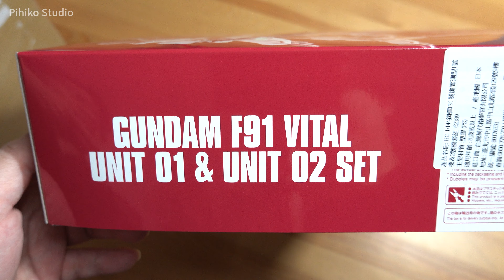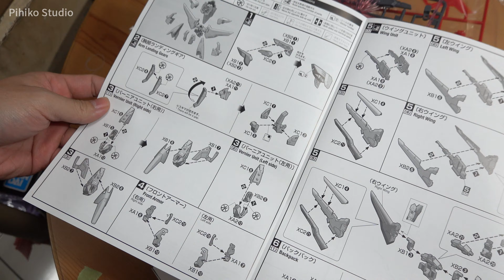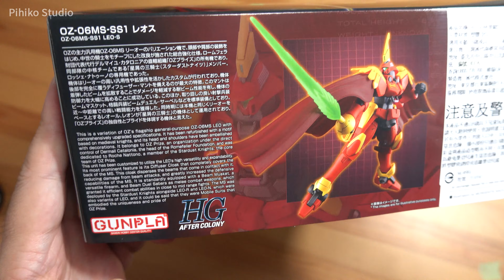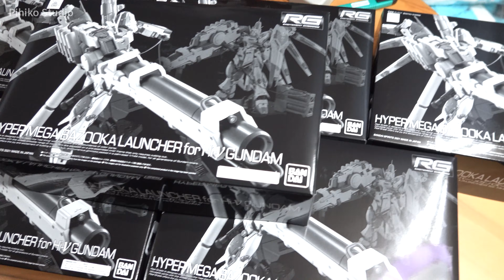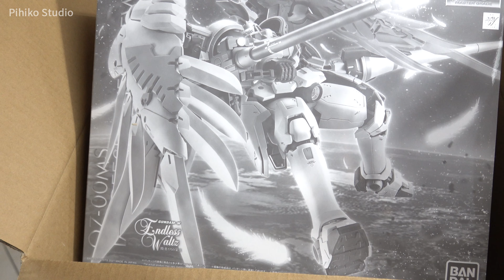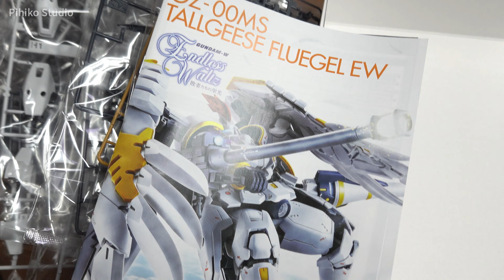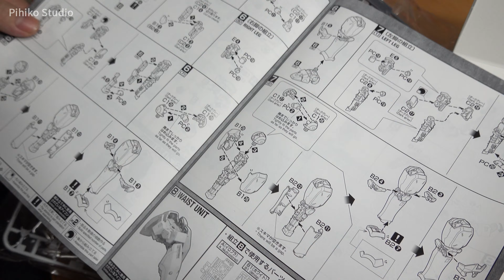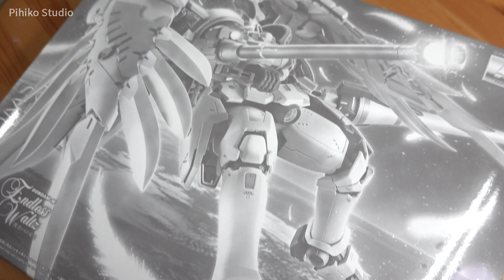LEO五箱新PB模型?!!為了PB回去上班了?! LEO PB宇宙 2021.11月號 UNBOXING《新機動戰記鋼彈W》《機動戰士鋼彈F91》《機動戰士鋼彈 逆襲的夏亞》【借我彥一下】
複數盒不是幻覺!!看來這延遲一個月太恐怖了XD
上一回：
境界戰機LEO新宇宙?! LEO HJ宇宙 2021.11月號&附錄模型 UNBOXING 是建武還是劍舞XD?!《境界戰機》《HOBBY JAPAN》

MG閃電攻擊背包?! 又是蒼白騎士?!迪坦斯的黑色的喔XD LEO PB宇宙 2021.9月號 UNBOXING《機動戰士鋼彈SEED》《機動戰士鋼彈外傳》【借我彥一下】

登場模型一覽：
PB HG 1/144 LEO-S
PB MG 1/100 MISSION PACK W-TYPE for GUNDAM F90
PB HG 1/144 GUNDAM F91 VITAL UNIT 01 & UNIT 02 SET
PB MG 1/100 TALLGEESE FLUEGEL EW
PB RG 1/144 HYPER MEGA BAZOOKA LAUNCHER for Hi-ν GUNDAM